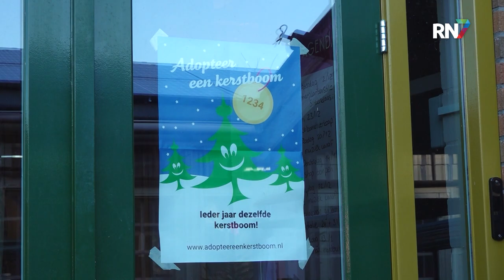Kerstbomen: niet kopen, maar adopteren || RN7 REGIONIEUWS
Het is vandaag 6 december en voor veel mensen is dat dé datum waarop de kerstboom weer het huis in mag. Toch is het natuurlijk niet heel duurzaam om een boom te kappen en deze enkele weken later weer weg te gooien. In Nijmegen-Noord kan je daarom een kerstboom adopteren.